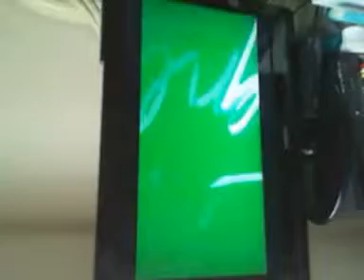January 12, 2011 9:27 AM